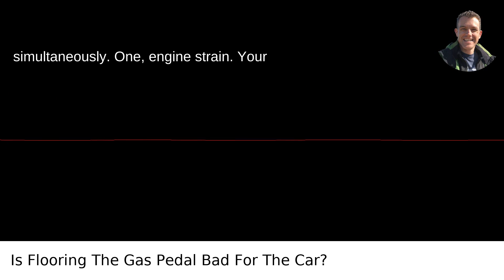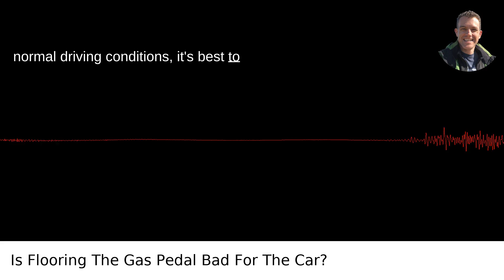Is Flooring The Gas Pedal Bad For The Car?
I answered this question on Quora My video answer to the question: Is Flooring The Gas Pedal Bad For The Car?